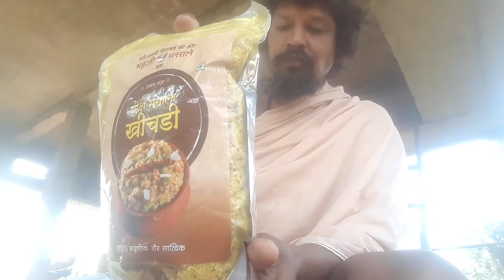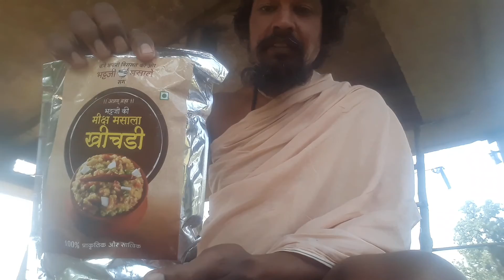गुजरात से आया अनोखा प्रसाद त्यागी जी के स्नेही किशोर भट्ट जी ग्रह उद्योग द्वारा। आप भी उपयोग करें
सब समझें अपनी जिम्मेदारी।
कर्मयोगी प्रकृति पुत्र त्यागी जी 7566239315

*आओ बनाये स्वर्ग धरा पर मानव में देवत्व समा जाये*

*कर्मयोगी पृकृति पुत्र त्यागी जी* ज्ञान तीर्थ स्वर्ग धाम विलायत कला कटनी मध्य प्रदेश भारत 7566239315
हम नही बदलेंगे तो देश कैसे बदलेगा।

*दुनिया का पहला स्वर्ग निर्माण धरती पर कर रहे हैं*
त्यागी_जी_आश्रम विश्व सेवा समिति तीर्थ स्वर्ग धाम विलायत_कला कटनी मध्य प्रदेश भारत
483773
संपर्क और जिज्ञासा हेतु
त्यागी जी से जुङे रहने के लिये इस पेज को लाइक, शेयर और फौलो करें।
Address-
पता-
त्यागी जी आश्रम विश्व सेवा समिति स्वर्ग नगरी सर्व धर्म तीर्थ धाम विलायत कलां कटनी मध्य प्रदेश भारत।
धर्म में सत्य और सदाचार की शिक्षा के साथ आचरण होता है
त्यागी जी स्वर्ग नगरी विलायत कला कटनी
मध्य प्रदेश भारत